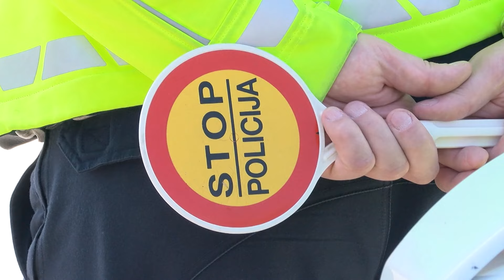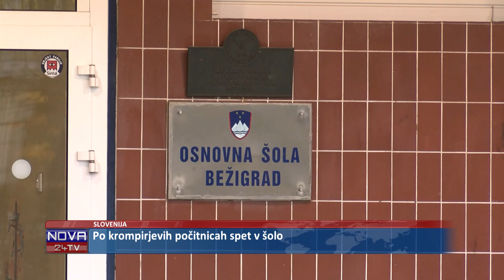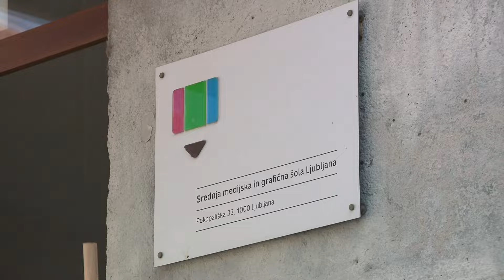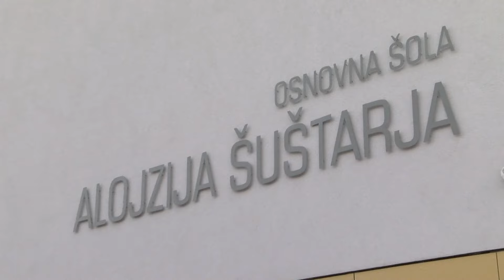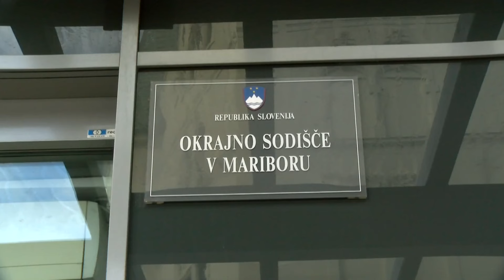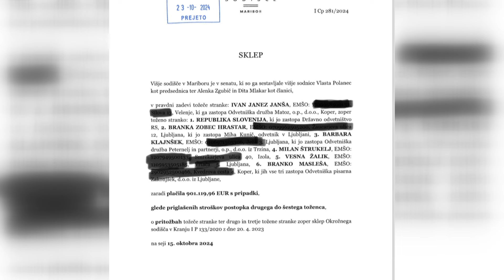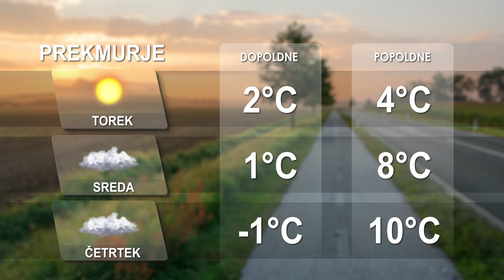[Kratke novice] 04.11.2024 Novice ob 14h na Nova24TV